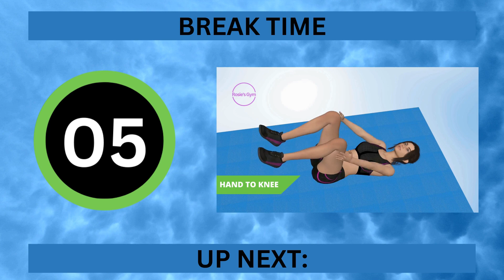Crush Your Morning with Abs Workout!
Get ready to crush your morning with this quick and effective abs workout! Turn up the intensity and get your day off to a strong start.

Welcome to Rosie's Gym! Here at Rosie's Gym, we offer easy cardio workouts that are perfect for anyone looking to get in shape and burn fat. Our cardio exercises are designed to help you lose weight and get in shape quickly and easily. Whether you're a beginner or a seasoned athlete, we have a workout that's perfect for you.
If you're looking for a convenient way to get in shape, we also offer aerobics exercises and workouts that you can do at home. Our aerobics workouts are perfect for weight loss and are a great way to get your heart rate up and burn calories. So why wait? Join Rosie's Gym today and start your journey to a healthier, happier you!
Please be sure to properly warm up and cool down before and after each workout.